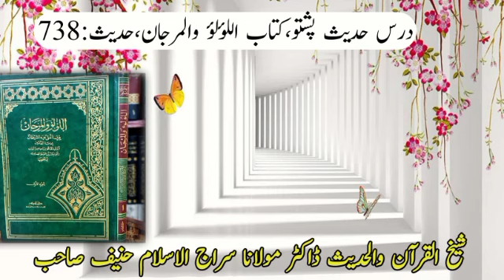Dars Al Lolo wal Marjan Hadis 738|Dr Molana Siraj ul Islam Hanief